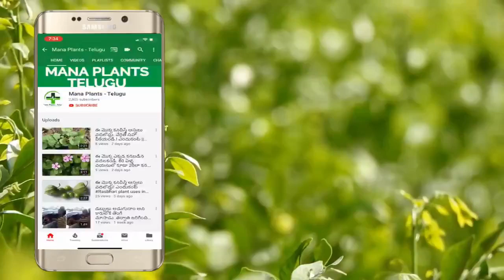కళ్లద్దాలను తీసి పారేసే అద్భుతమైన చిట్కా అసలు మిస్ అవ్వకండి||health tips in telugu